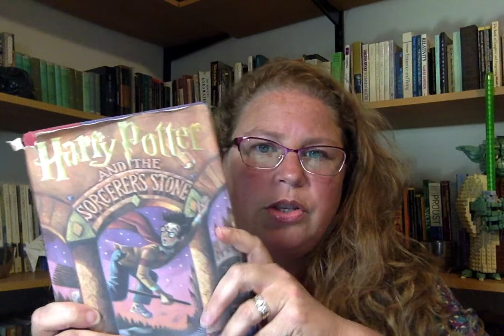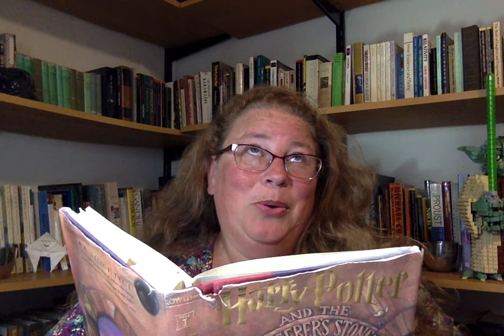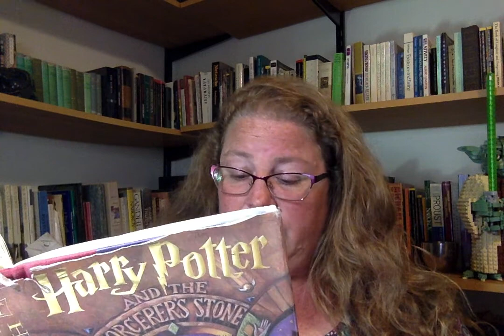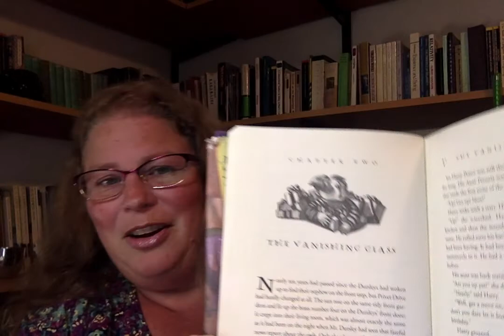Story Time Ch 1 Harry Potter and the Sorcerer's Stone